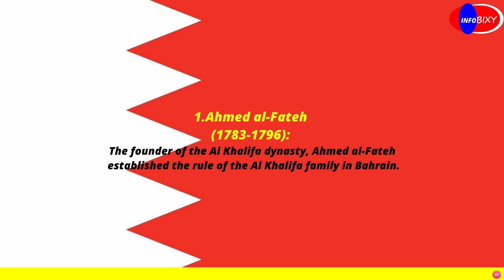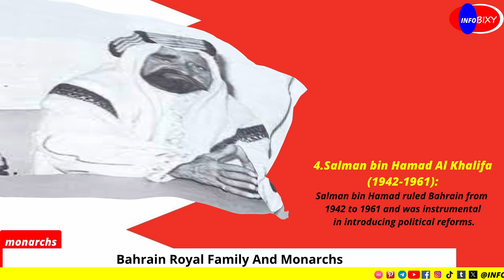List Of All Bahrain Kings Since 1848 | قائمة جميع ملوك البحرين | Qayimat Jamie Muluk Albahrayn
List Of All Bahrain Kings
قائمة جميع ملوك البحرين
Qayimat Jamie Muluk Albahrayn
1.Sheikh
        Isa bin Ali Al Khalifa
2.Sheikh
        Hamad bin Isa Al Khalifa
3.Sheikh
        Salman bin Hamad Al Khalifa
4.Sheikh
        Isa bin Salman Al Khalifa
5.Sheikh